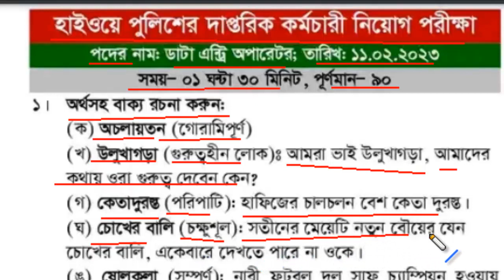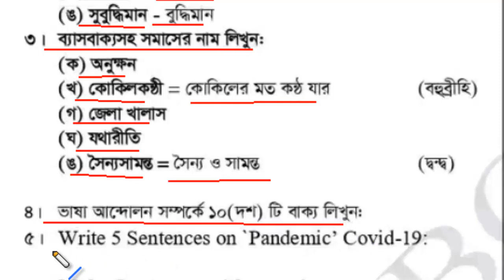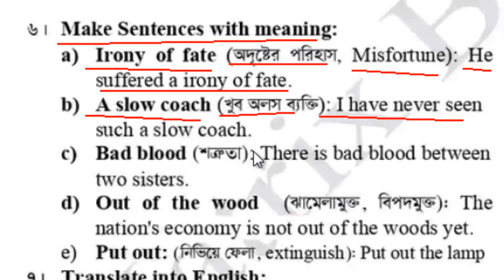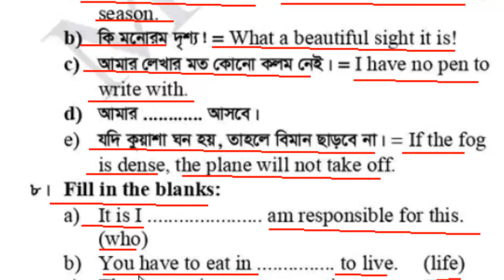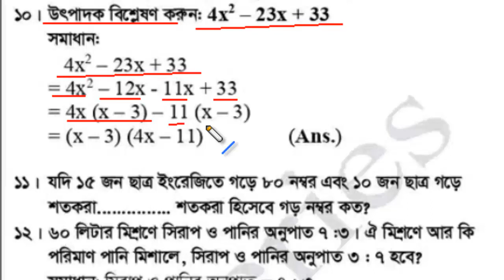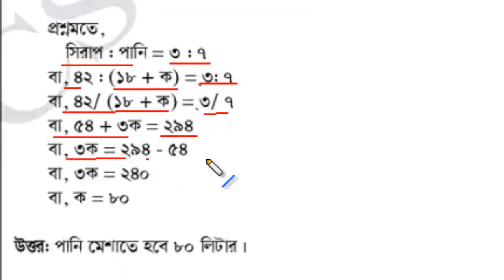নিয়োগ প্রশ্ন সমাধান || হাইওয়ে পুলিশের দাপ্তরিক কর্মচারী নিয়োগ পরীক্ষা || পদ ডাটা এন্ট্রি অপারেটর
নিয়োগ প্রশ্ন সমাধান || হাইওয়ে পুলিশের দাপ্তরিক কর্মচারী নিয়োগ পরীক্ষা || পদ ডাটা এন্ট্রি অপারেটর || পরীক্ষার প্রস্তুতি